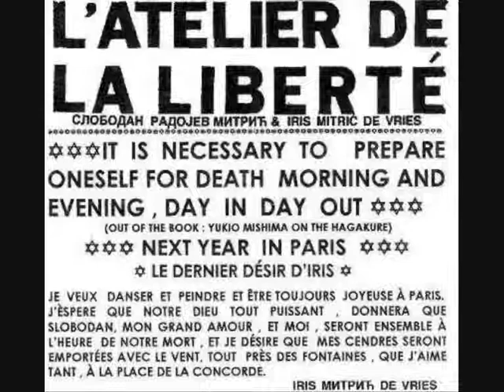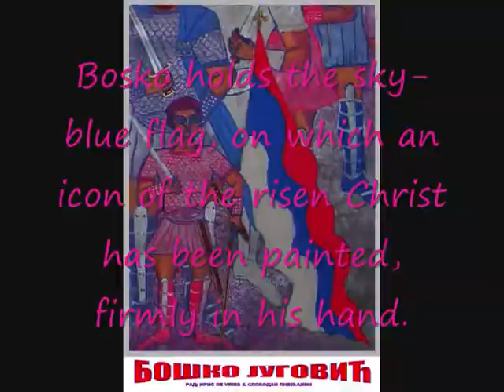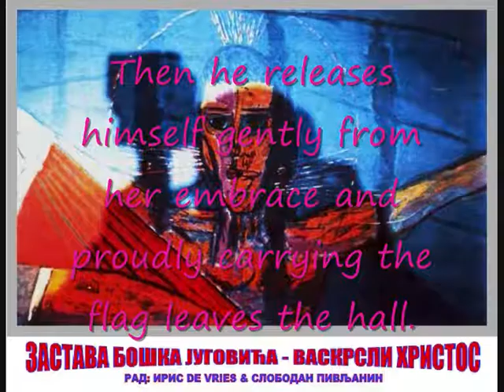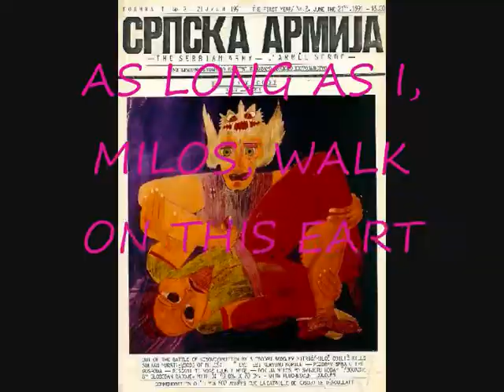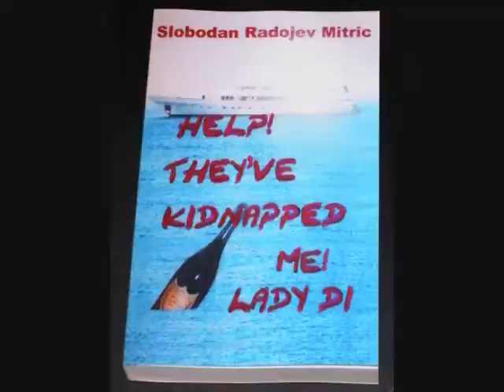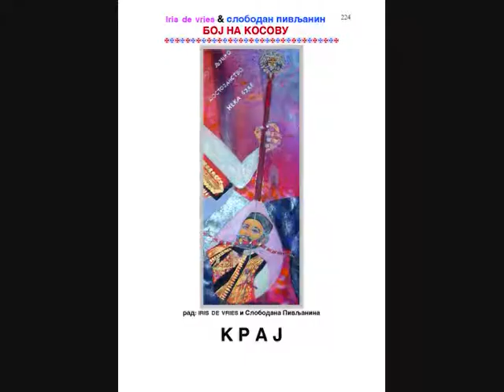THE BATTLE OF KOSOVO - Scene 16..wmv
THE BATTLE OF KOSOVO

A DRAMA
 IN THREE ACTS
AND TWENTY-SIX SCENES

(TRANSLATED BY: ROBERT JAN KELDERF FROM THE DUTCH TRANSLATION BY: IRIS DE VRIES
OF THE SERBIAN ORIGINAL WRITTEN IN 1989
TO COMMEMORATE THE BATTLE OF KOSOVO IN 1389)

By: SLOBODAN OF THE PIVA
IRIS DE VRIES